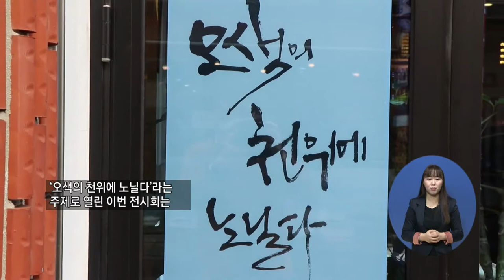주요6) 황주일 작가 ‘오색의 천위에 노닐다’ 개인전 열려